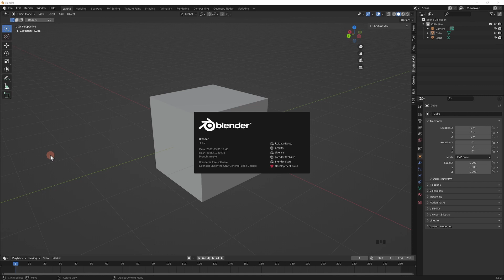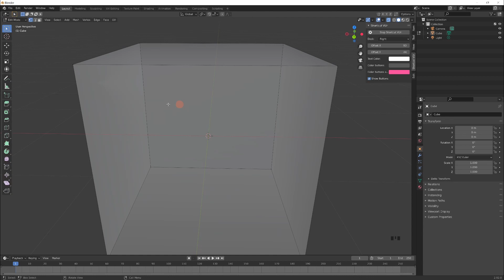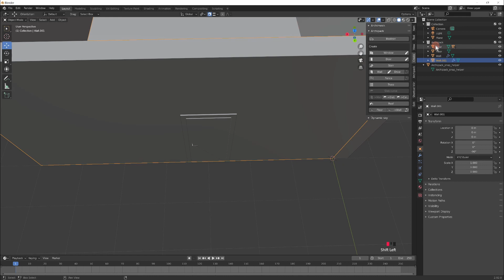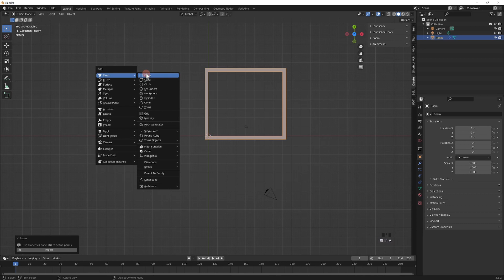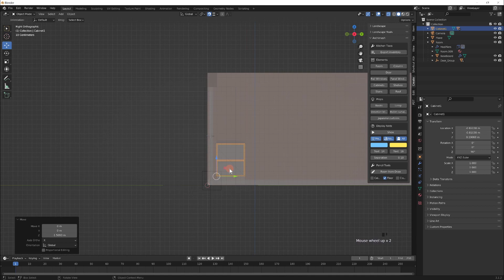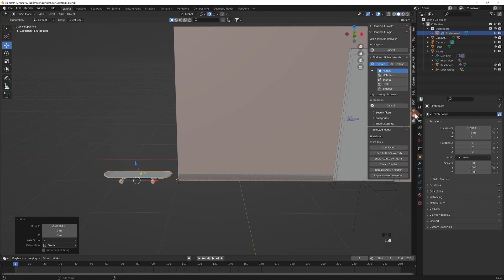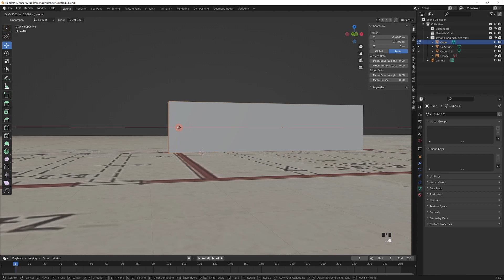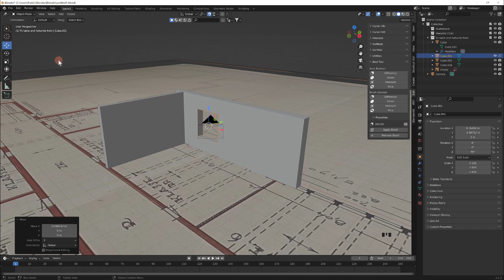Blender Archipack Archimesh